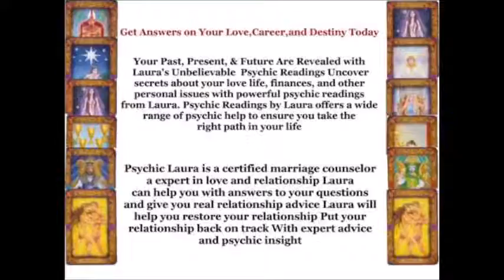Psychic Medium San Angelo Tx